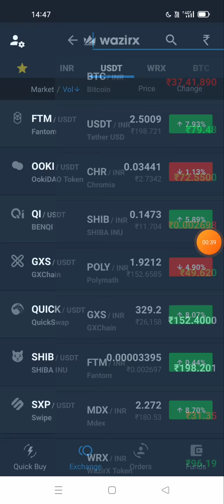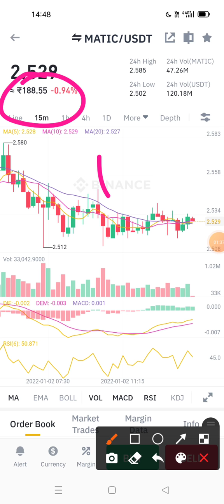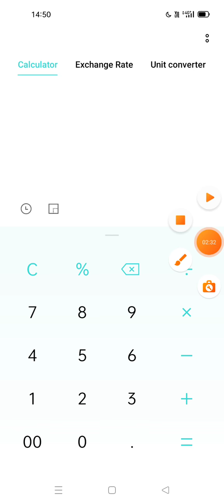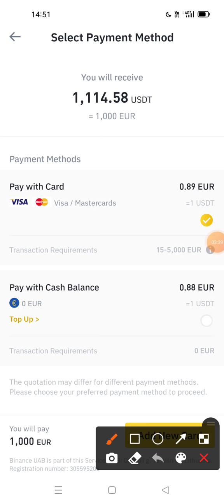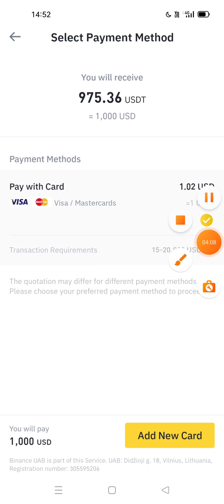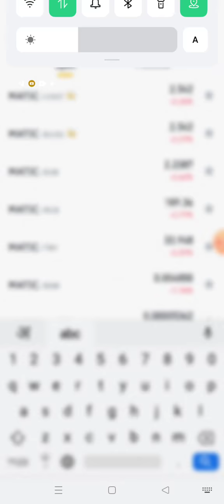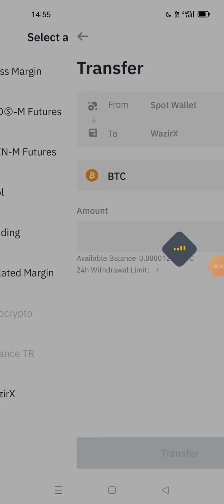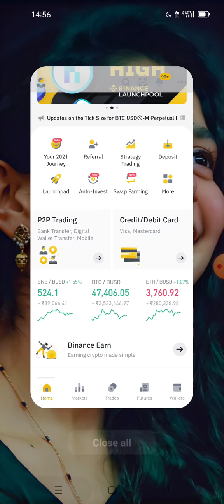🔴WazirX Trading Part 2 ??